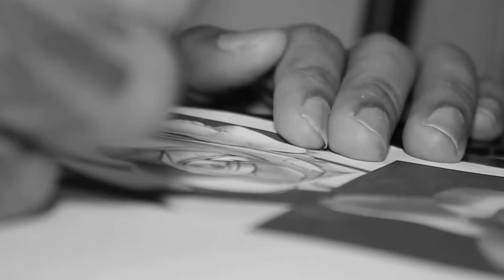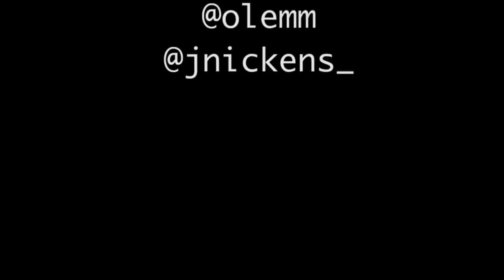LEMEIR MITCHELL ROYALARTIST VLOG 1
The major upcoming artist & Philadelphia native Lemeir Mitchell travels to Maryland University to tattoo college basketball elites Melo Trimble and Jared Nickens. There he did two massive leg pieces on them both. Here you will get inside Lemeir's Life as an artist. He's on a journey to the top and he want to share those moments and get support from his peers. Hopefully you enjoy these vlogs and leave feedback.

shot by: @brookzlive

-ROYALARTIST